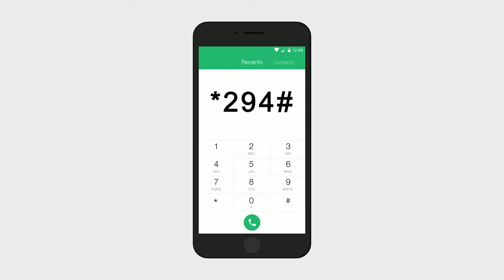MC JESSY - E PLUS MEDICAL SERVICES ADVERT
Mc jessy has worked with several brands and taking most of them to the next levelE-Plus being one of them.